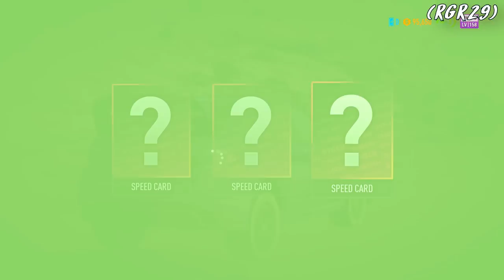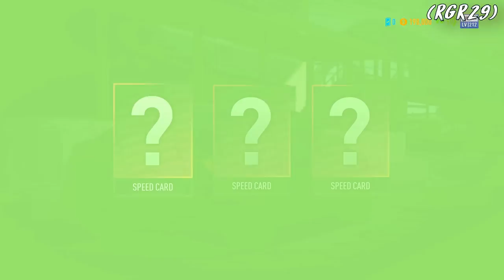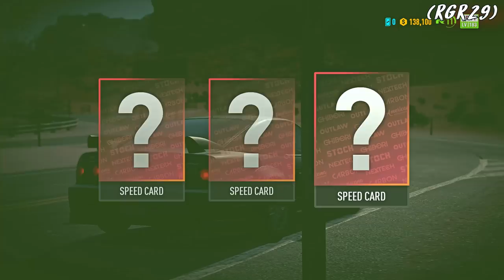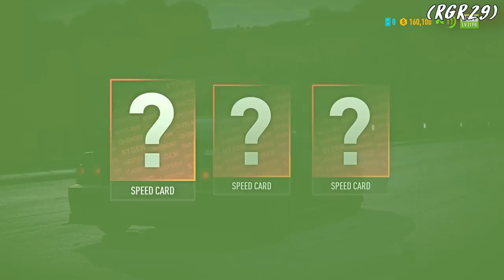Need for Speed Payback Full Walkthrough - Need for Speed Payback Full Gameplay 4K 60FPS PC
Need For Speed Payback Full Game 4K Gameplay | NFS Payback 4K PC | Ultra graphics | Need For Speed Payback Full Walkthrough | Need For Speed Payback Full Gameplay for PC 4K 60FPS / PS4 PRO / Xbox Series X and S / PlayStation 5 / Xbox One / PS5 / This video includes the full game in 4K 60 FPS all story campaign with ultra graphics.

Need for Speed Payback is a racing video game developed by Ghost Games and published by Electronic Arts for Microsoft Windows, PlayStation 4 and Xbox One. It is the twenty-third installment in the Need for Speed series. The game was revealed with a trailer released on June 2, 2017 and released worldwide on November 10, 2017, and was followed up by Need for Speed Heat.